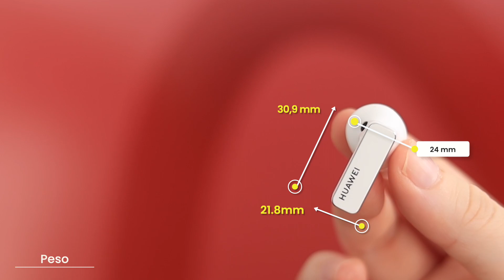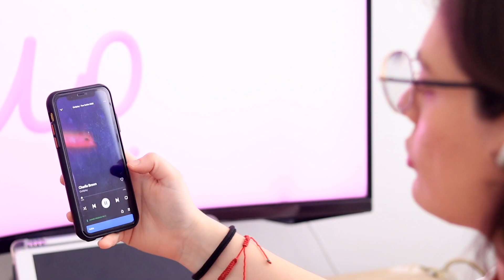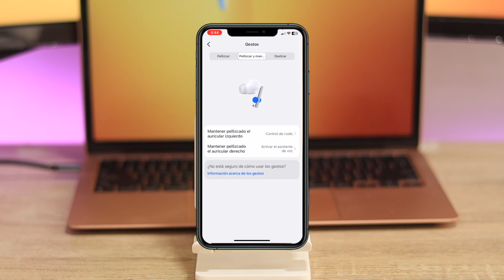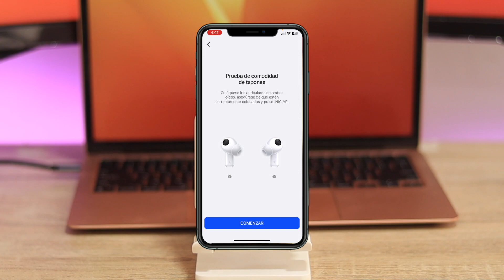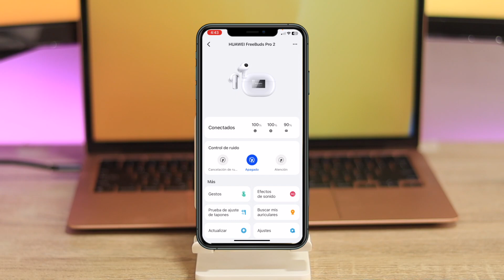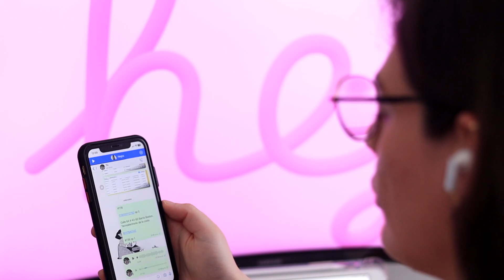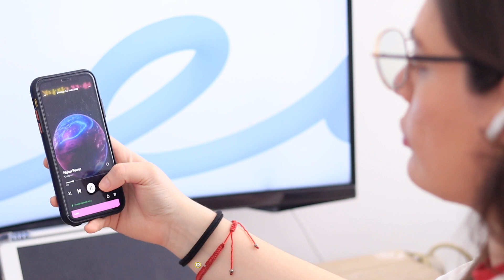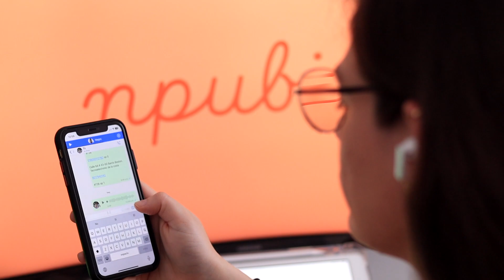Review Huawei FreeBuds Pro 2 😍 | LA MEJOR CALIDAD DE SONIDO EN TRUE WIRELESS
✅ En este video veremos la review Huawei FreeBuds Pro 2, los que hasta el momento considero la mejor calidad de sonido en True Wireless 😍

¿Estás buscando algo en específico? en este video vas a poder ver:

00:00 Bienvenida

01:33 Diseño

03:26 Hardware

06:46 Funcionamiento

20:16 Lo que no gustó

22:31 Lo que gustó

27:42 Calificación/Precio